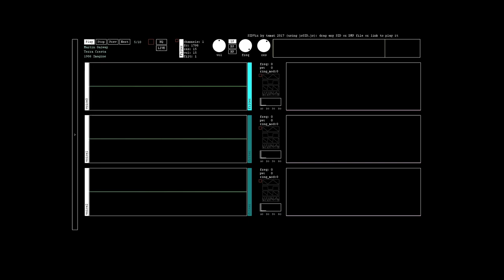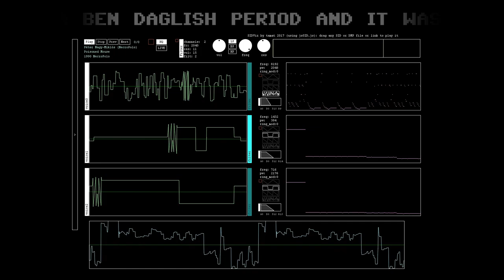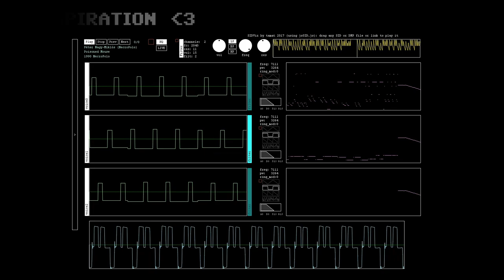c64 NecroPolo - Poisoned Mouse (1990)